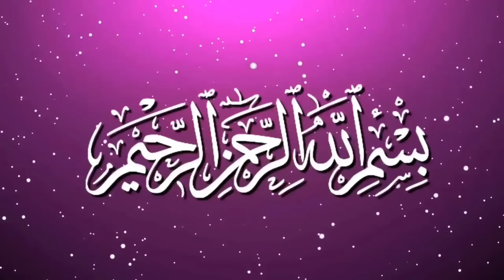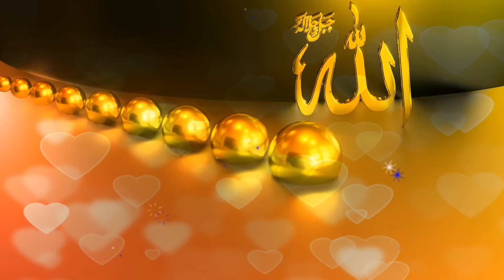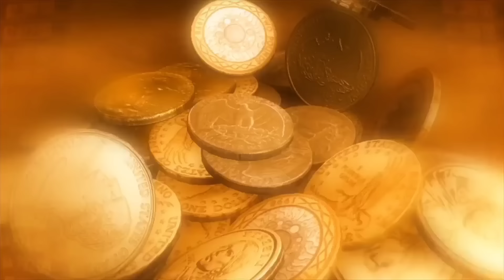Ek Garib Budhe Ka Kissa - Emotional Islamic waqia| Islamic Kahani